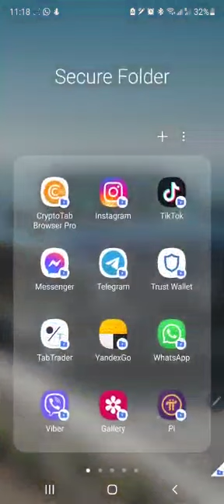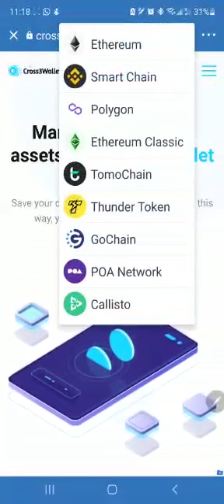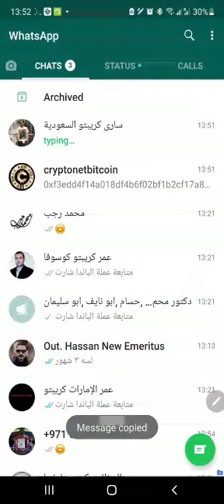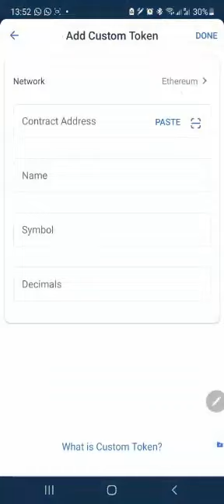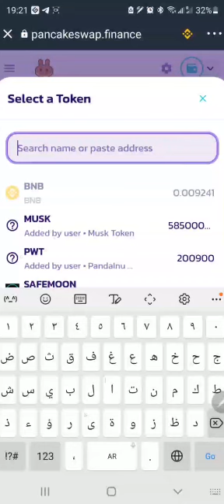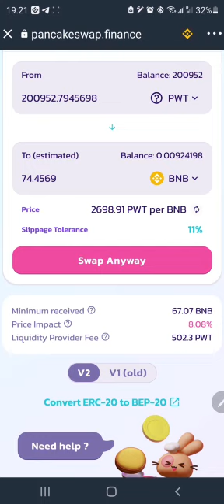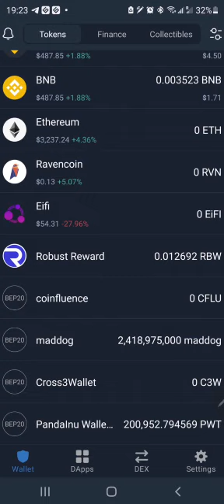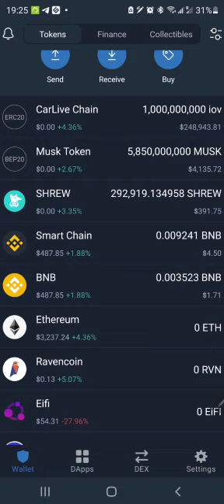عملة ترتفع 15000% من خلال الاكتتاب ومازال الارتفاع جنوني